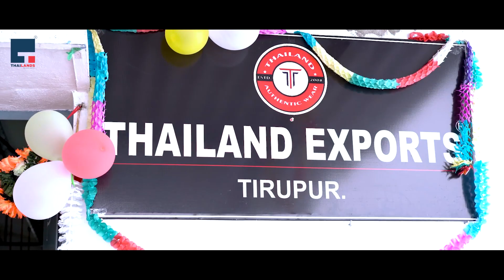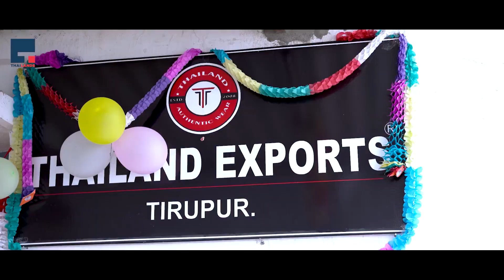Thailand Group (4)